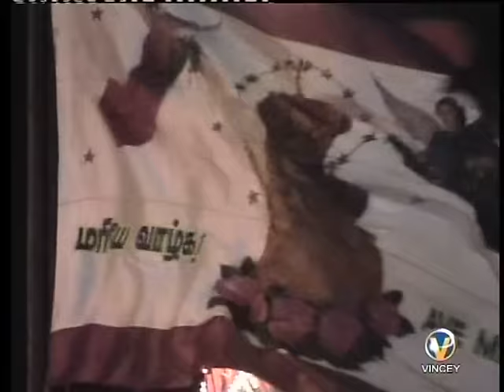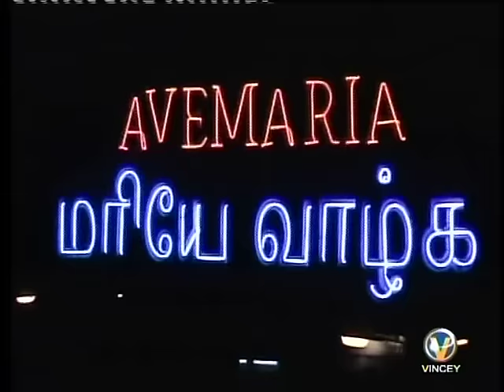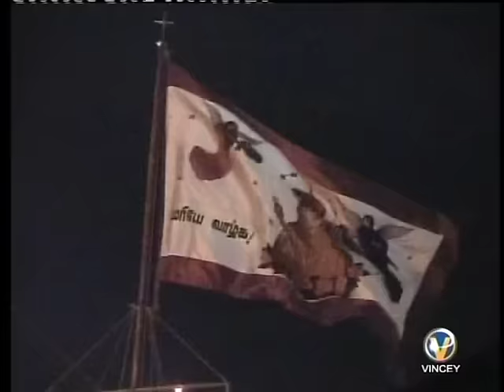மாசில்லா கன்னியே | Tamil Catholic Christian Song | அன்னை நீயே Vol-1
Watch Velankanni Matha Song
Song Title : Masila Kanniye
Album :  Annai neeyea Vol-1
Produced by - Vincey Productions
Lyrics – Traditional
Singers – Srivarthini,Sujatha,Menaga
Director - Vincent Raj
Camara - S.Kumar
Artists – Velankanni Visuals